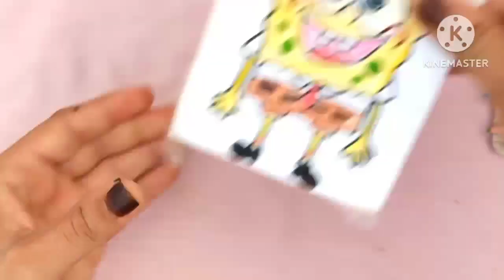How to make SpongeBob paper squishy 😍 ASMR 😍 satisfying paper toy 💛 SQUISHMALLOW paper tutorial